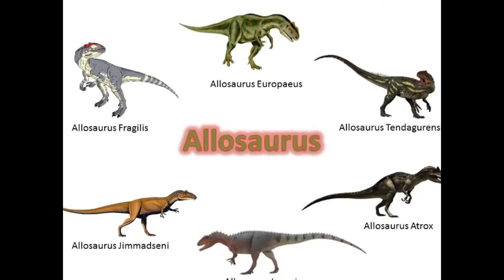CAW Dinosaur Discussion Ep. 51: - The Dragon Robber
The Welsh Theropod has a name!